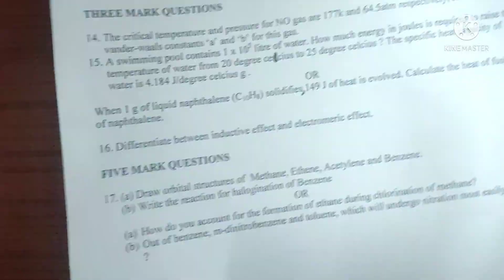Chemistry solved Model Test papers Term-2 Class 11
model test paper +1

Telegram notes